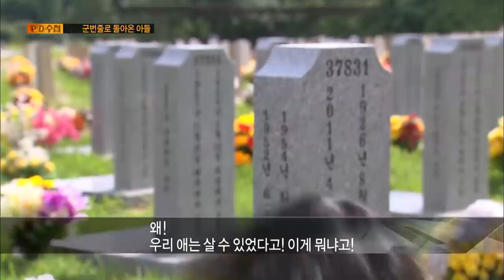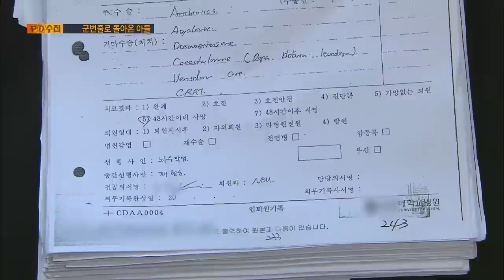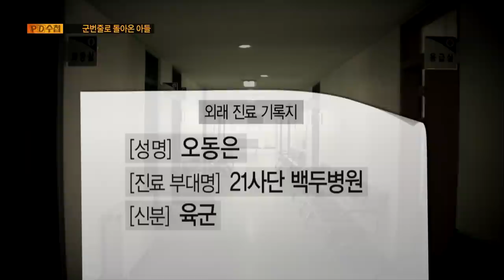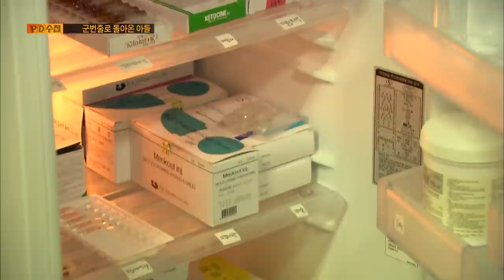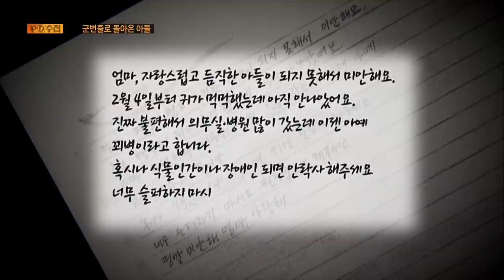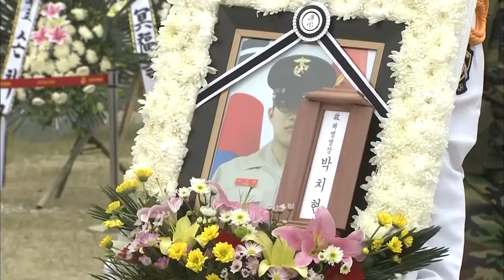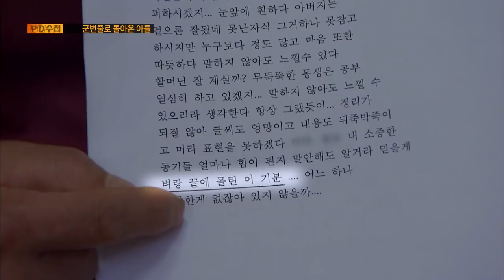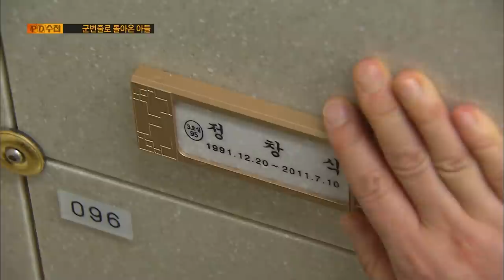[Full] 군번줄로 돌아온 아들_MBC 2011년 7월 26일 방송